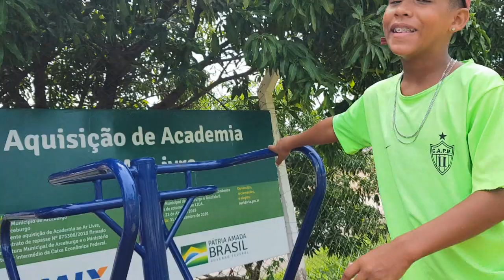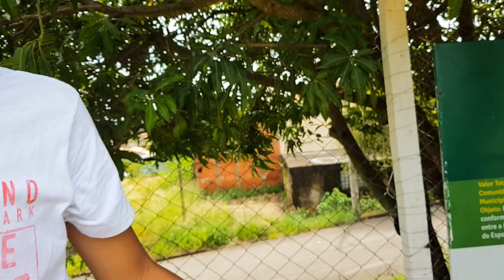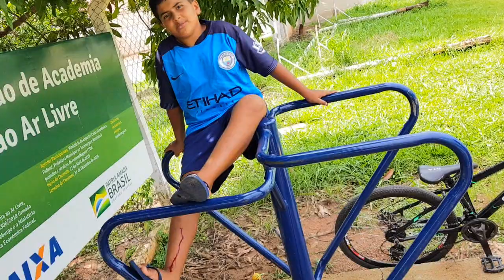OLHA O MACHUCADO QUE ELE FEZ NESSE VÍDEO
★ Para consultas empresariais somente pelo Instagram : @lucas05_pdp

ESTE É UM CANAL QUE TRÁS CONTEÚDOS DIÁRIOS DE FUTEBOL, FIQUE LIGADO !!!

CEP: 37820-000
ARCEBURGO - MG